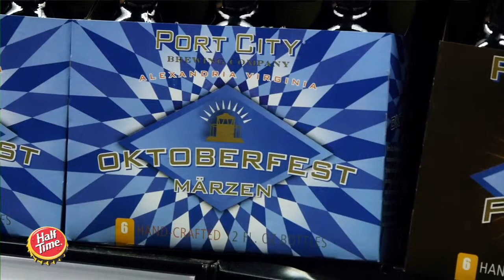Port City Brewing Company - Half Time Presents 1st Annual Harbor Island International Beer Festival